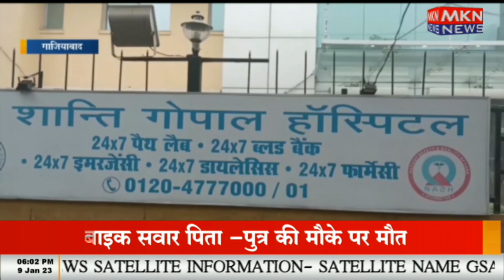इंदिरापुरम क्षेत्र में ऑटो चालक की मौत बनी मिस्ट्री!